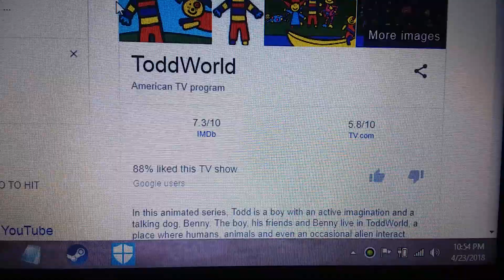Benthetrainkid rants #13: Toddworld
My next rant is up. If you like this show, I'm fine with your opinion.